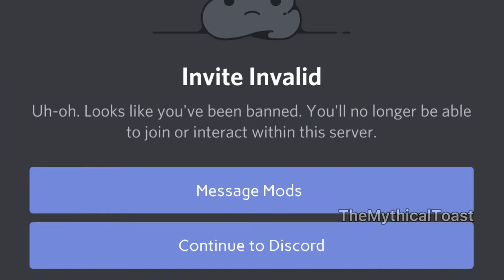Discord Mods Be Like